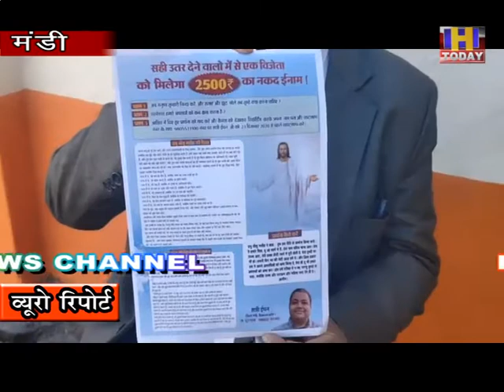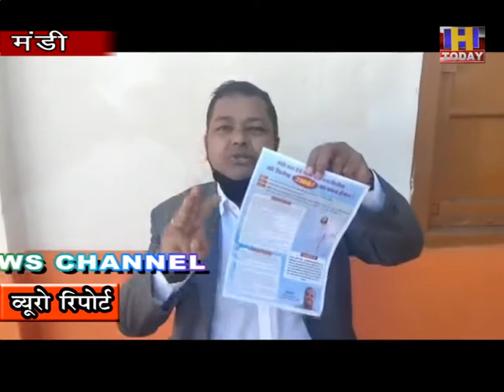3 DEC 10 मंडी गाँधी भवन के हर वर्ष की भाँती इस वर्ष क्रिसमस का भव्य आयोजन नहीं किया जाएगा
कोरोना महामारी के कारण  मंडी गाँधी भवन के हर वर्ष की भाँती इस वर्ष क्रिसमस का भव्य आयोजन नहीं किया आएगा।लेकिन इस वर्ष लोगो को प्रोत्साहित करने के लिए  ऑनलाइन एक प्रतियोगिता आयोजित की जायेगी और इस प्रतियोगिता में पूछे गए सिर्फ तीन सवाल के जवाब आपको 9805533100  नम्बर पर व्हाट्सप्प के माध्यम से भेजने होंगे।  इस प्रतियोगित के  विजेता को 2500 रूपए की ईनाम राशि भेंट की जाएगी।